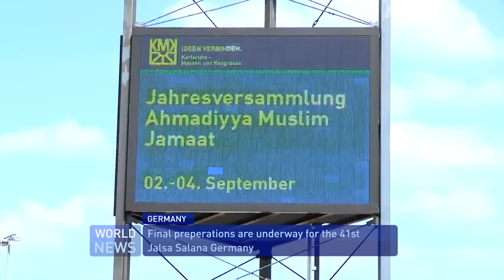Final preparations underway for Jalsa Salana Germany 2016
Taalay Ahmad takes a behind the scenes look at preparations for the 41st Jalsa Salana Germany.